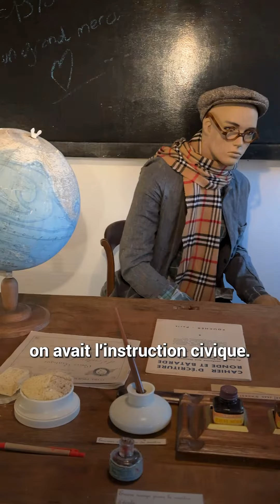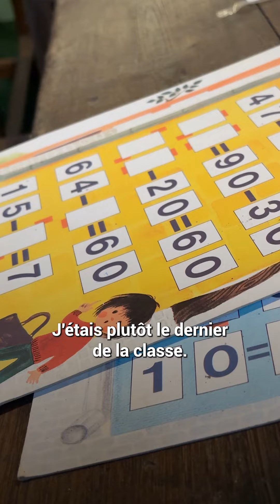Il a reconstitué une salle de classe des années 50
Bernard Chrétien vit à Parfondeval, dans l’Aisne. Il a reconstitué dans sa grange une salle de classe. Rencontre avec un collectionneur passionné.